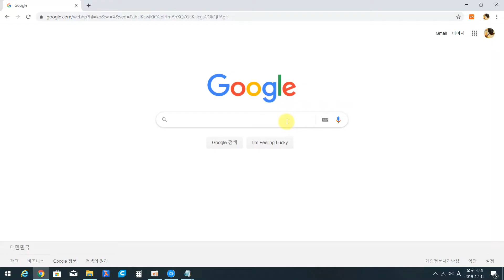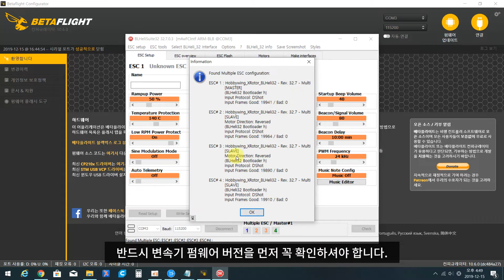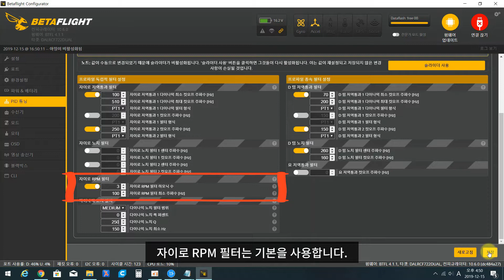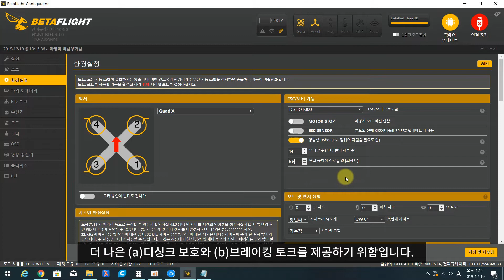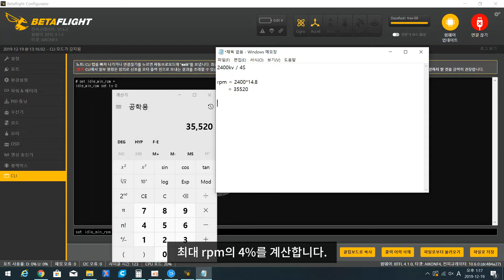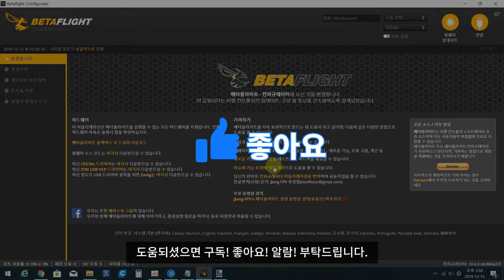[베타플라이트 설정 가이드] PID 3부-응용편(펌웨어 4.1.x) | RPM 필터, 다이나믹 Idle | Betaflight Set Up | 레이싱드론 세팅 | JJang FPV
베타플라이트 설정 가이드 시리즈
- 이번 시간은 PID 설정 3부입니다.(3/3)
* 펌웨어 4.1.x 에서 적용 가능합니다.

시리즈 마지막 편으로 RPM 필터와 다이나믹 Idle(공회전)을 설정하는 방법을 배워봅니다. 지금까지 강의들을 사랑해 주신 모든 분들께 감사드립니다. 베타플라이트 4.1 설정 가이드 시리즈는 여기서 마칩니다. 이후 더 좋은 컨텐츠로 찾아뵙겠습니다. 감사합니다.

[강의 목록]
* 아래 순서대로 보시는 걸 추천드립니다.